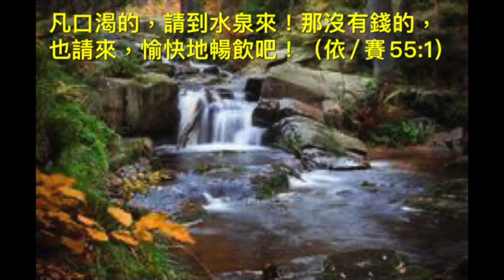29.3.2022 今日聖言分享，(若/約5:1-16）「讓活水成為愛的動力」，靈火天地，Daniel 樹培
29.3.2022 今日聖言分享，(若/約5:1-16）「讓活水成為愛的動力」，靈火天地，Daniel 樹培